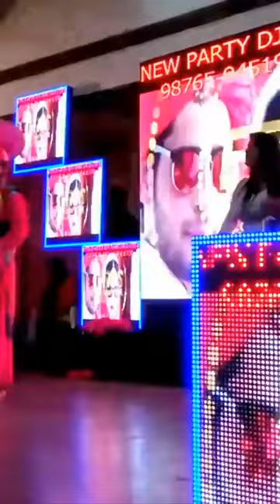Modern Jatti da hot Dance